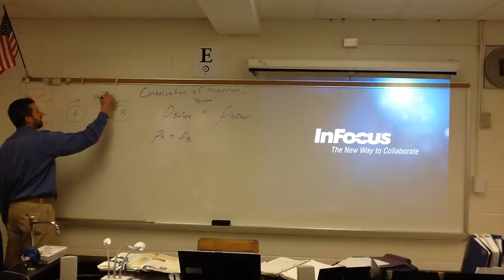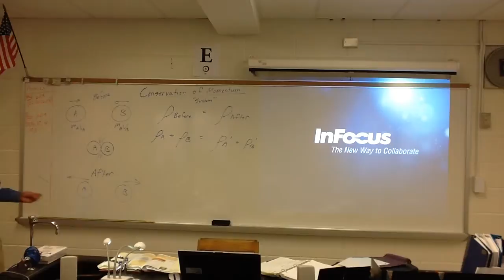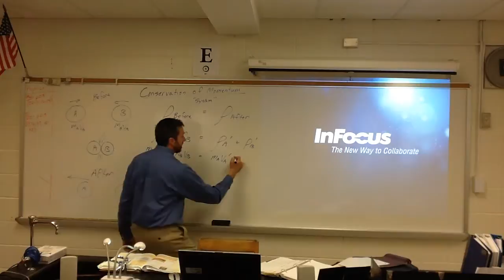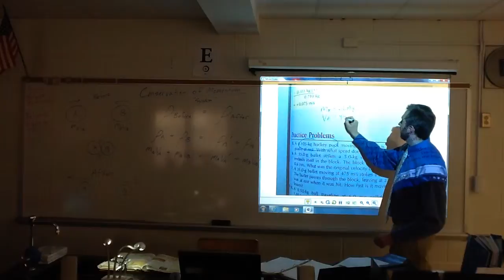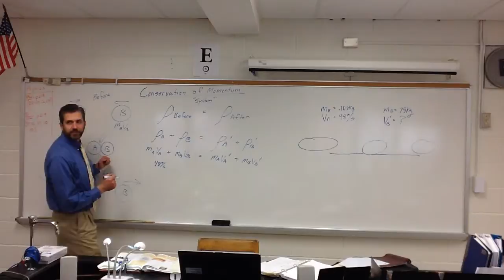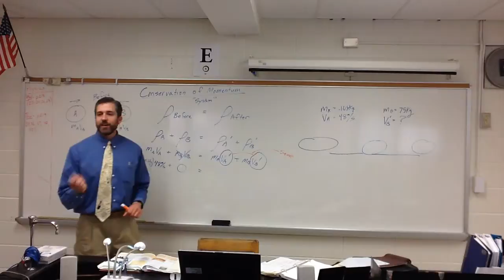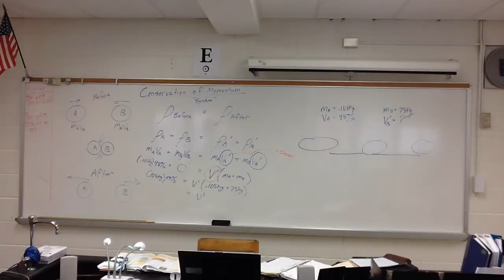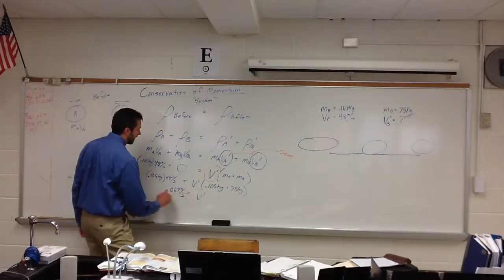Cons of mom - 12/4